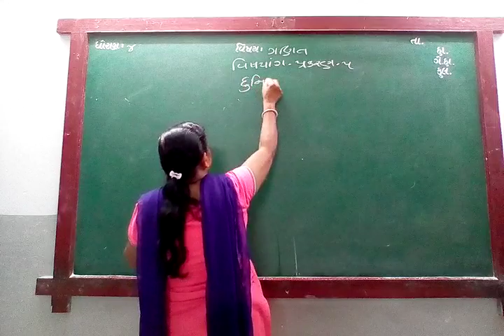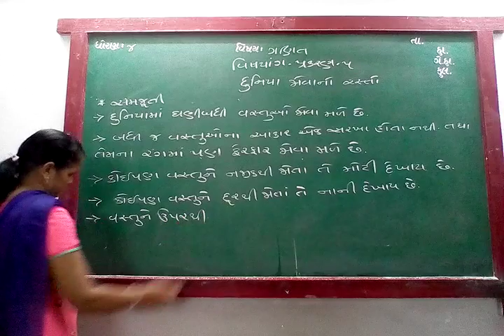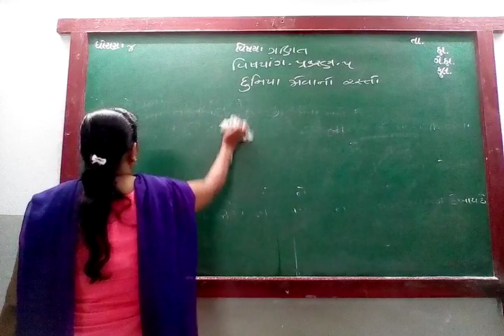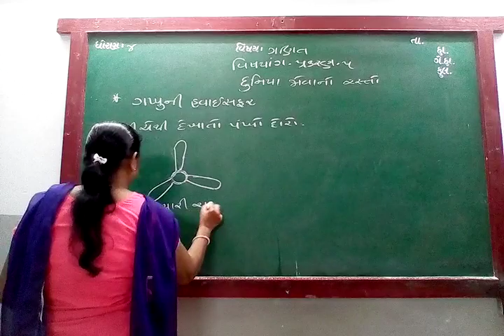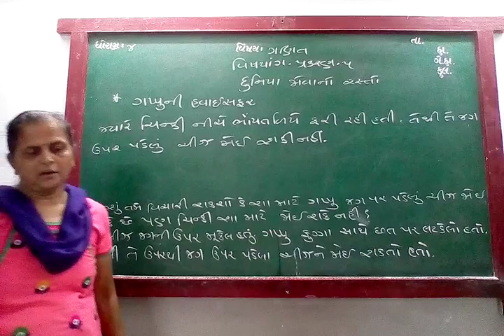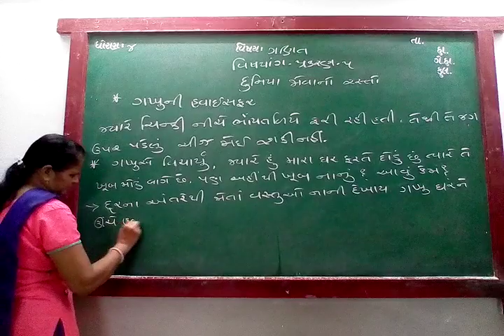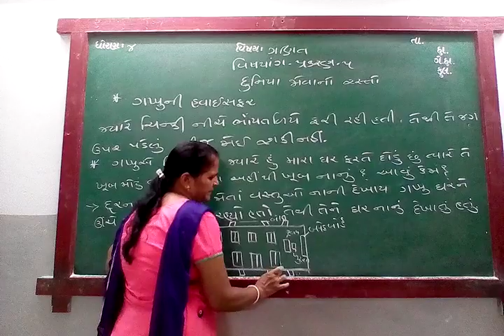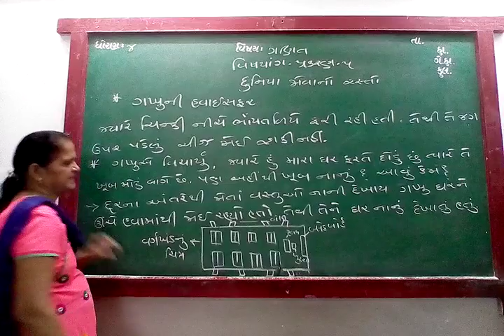GUJ MED STD 4 SUB MATHS CH 5 P 2